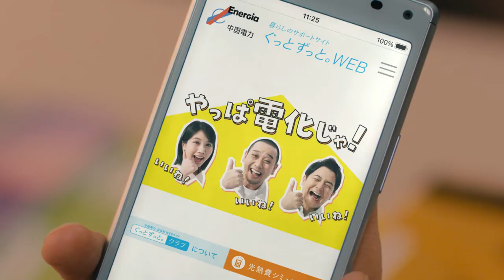千鳥さん・松本穂香さん 「中国電力に相談じゃ」編｜中国電力CM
千鳥さん・松本穂香さん出演のCMです。
おトクな暮らしにも環境にも！電化のことなら中国電力にご相談を！